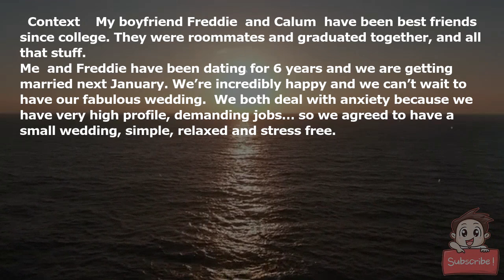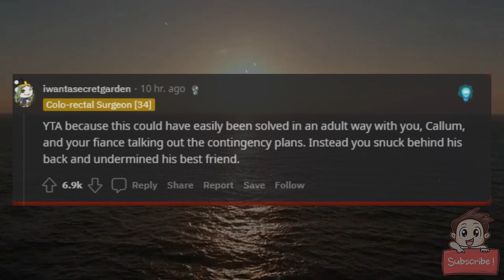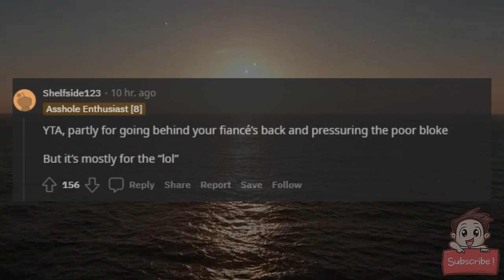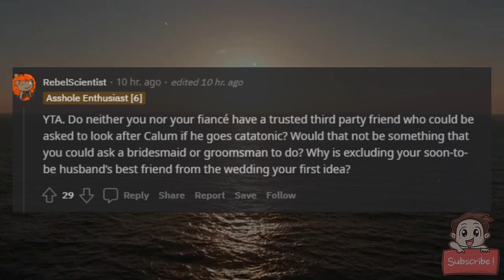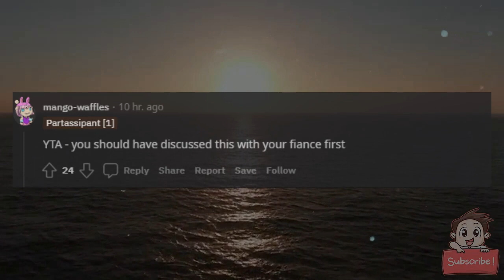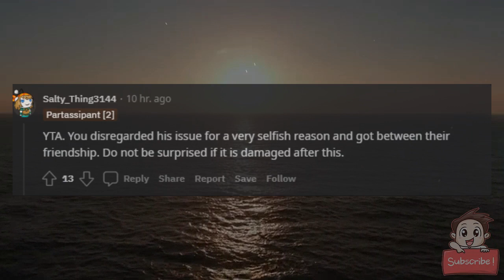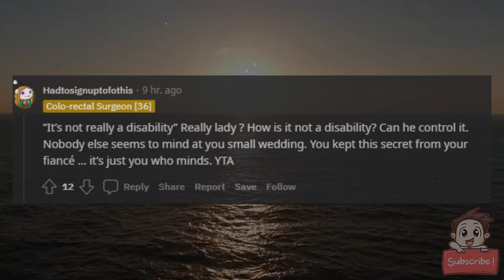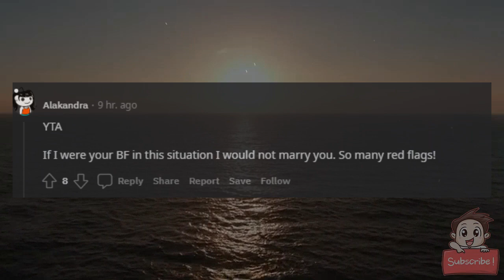AITA for uninviting a friend to my wedding so my bf doesn’t have to take care of him?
**Context:** My boyfriend Freddie (30M) and Calum (29M) have been best friends since college. They were roommates and graduated together, and all that stuff.

Me (30F) and Freddie have been dating for 6 years and we are getting married next January. We’re incredibly happy and we can’t wait to have our fabulous wedding.  We both deal with anxiety because we have very high profile, demanding jobs… so we agreed to have a small wedding, simple, relaxed and stress-free.

I’ve shared spaces with Callum at my bf’s family events, parties, and he hangs out with my boyfriend a fair amount of time. He's great. I like him.

**Here’s the issue though: Callum does this thing where he sits or stands very still and stares into space for a long , long, LONG time**. Freddie told me it’s a thing called **catatonia**, I call that just zooming out (or dissociating as gen Z said (**Edit:** Three different words. I was wrong)). The problem is that my BF usually babysits him when that happens. I mean, he stays right next to him the whole time. I thought it was like a cute, nice gesture, but on the day of our wedding, I mean, really? That sounds like the opposite of our dream day.  He’s even taller than my boyfriend, so just imagine a 6 '4 guy just standing in the middle of our reception, next to the groom, lmao

**Here’s the conflict:** I talked this privately with Callum, just me and him, and he agreed that he would be a distraction. He declined the invitation. I asked him to not tell anything to my BF and he said he “would be too embarrassed to say anything” I said “Please don’t feel embarrassed, I know it's not your fault” and we left it at that very friendly and politely. I told him he it is more than welcome to join us for our christmas dinner, cause I know he’s not close with his family, and like i said, I like him. I told my BF that Callum declined and he was disappointed but he agreed that less guests fitted with our idea of a small lowkey relaxed  wedding, so it was still perfect.

The next day I told my Mom, my sister and my maid of honour, and they were visibly upset with me. My mom said it was an assholy move and that it was “ableist”, but I don’t think that's true because it is not really a disability (**Edit:** it is), I think it is more about his personality and his “thing” that I know is going to take a toll on my boyfriend that day.  I want to make sure I was not a horrible person to pacify my conscience. AITA?

**Edit:** I thought this subreddit was “AITA” not “please send me d threats and wish the worst for me and my soon to be husband”. Edited to correct what I said about his disability. That was ableist. **Edit 2:**  Too much (well deserved) hate today so I’ll stop with the edits and replies, just gonna say Fred is a loving person and I should be more like him.  I owe Calum a huge apology, and my Fred deserves one too, not just for my lie but also bc I know he LOVES Cal. Should've known better.